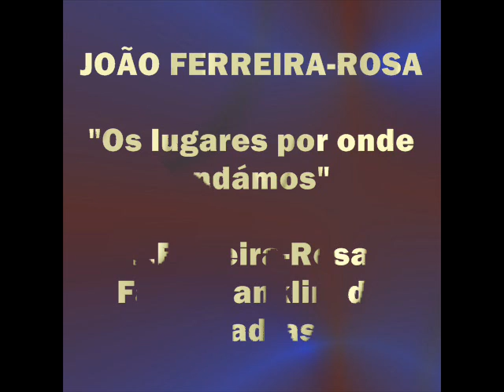JOÃO FERREIRA-ROSA - "Os lugares por onde andámos"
João Ferreira-Rosa, o  "mais famoso dos amadores" fadistas, canta, no Fado Franklim de Quadras, uma letra de sua autoria.